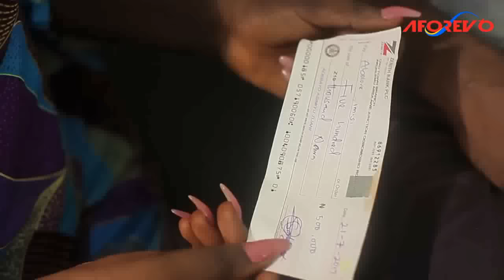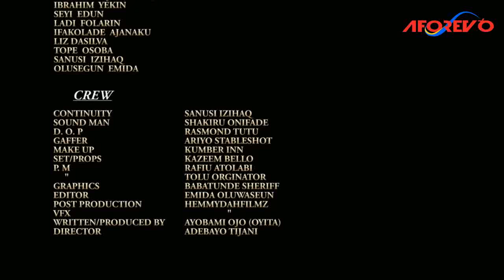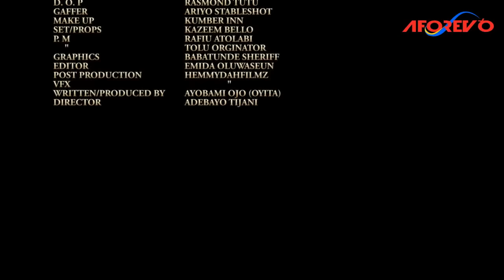IRINAJO IFE - A Nigerian Yoruba Movie Starring - Ibrahim Yekini, Fathia Williams, Ibrahim Chatta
Two couples who just got married had had hard issues that very day of the marriage Watch what happens